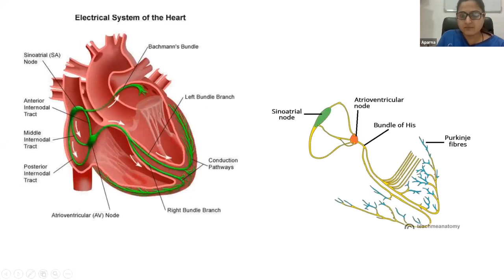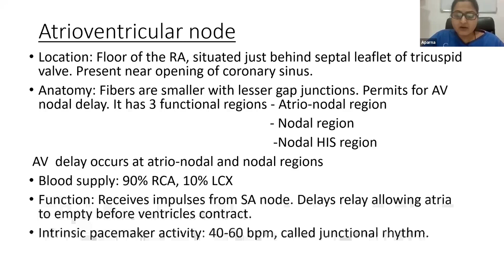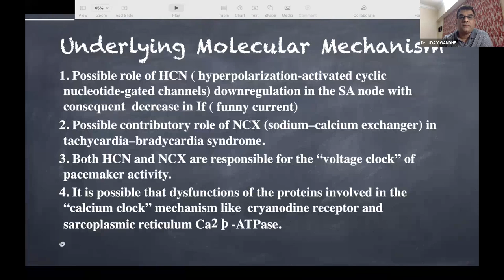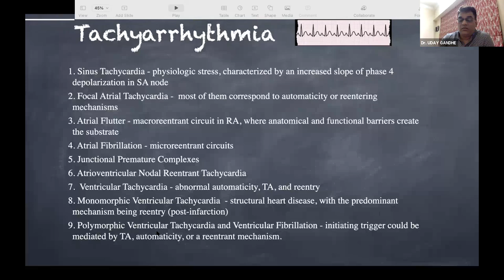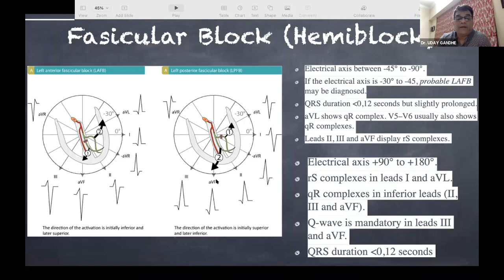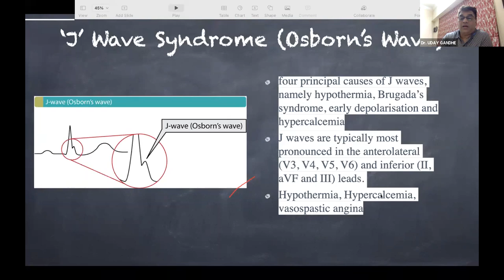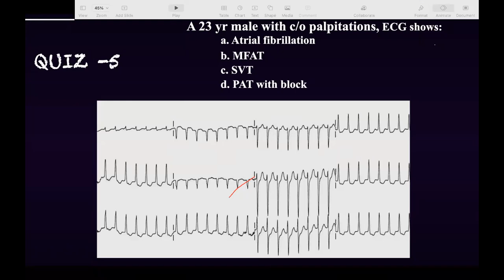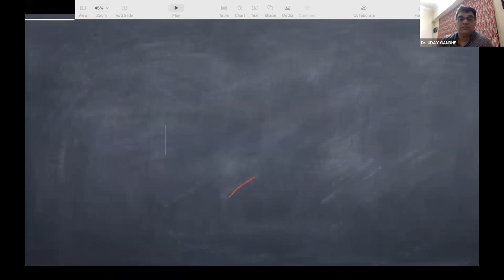2021 08 28 Lecture Series 02 - Mechanism of Cardiac Arrhythmias Dr Uday Gandhe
Mechanism of Cardiac Arrhythmias  - Dr  Uday Gandhe